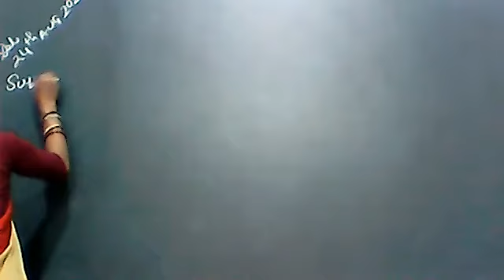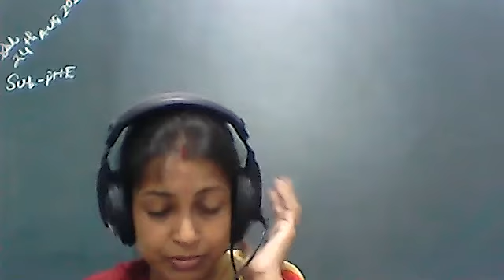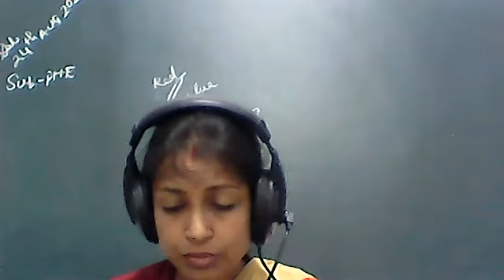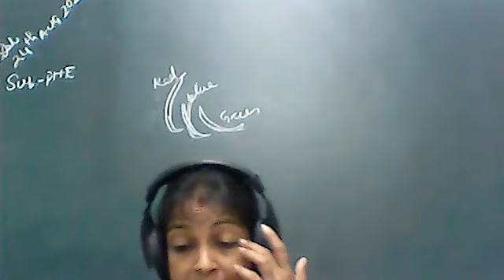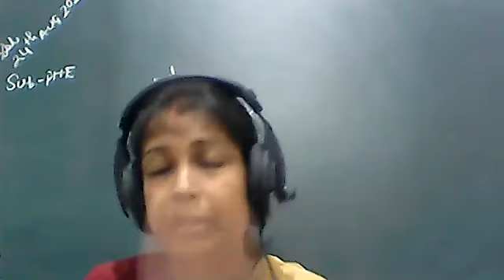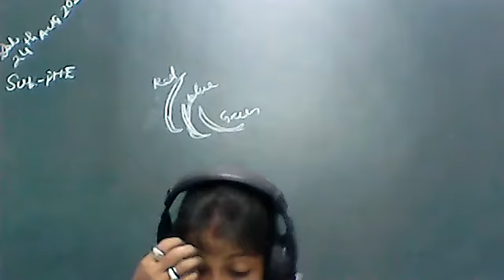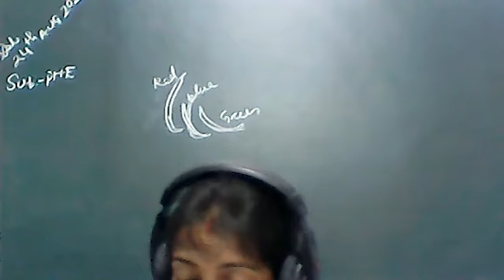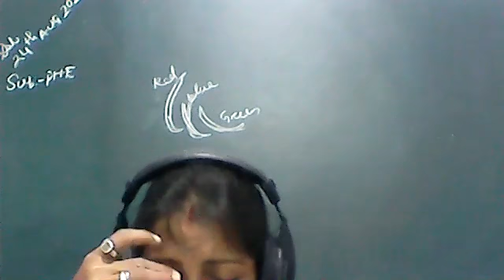PHYSICAL EDUCA CLASS XI,24 AUG